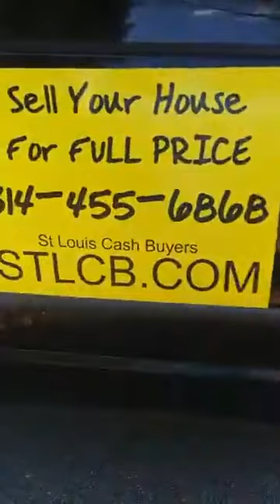About to check out this 2 bedroom 1 bath house 🏣 Should I buy it?? 💸 Chris Monroe Real Estate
About to check out this 2 bedroom 1 bath house 🏣 Should I buy it?? 💸

Get access to all of the great tools, contracts, software and apps that Chris uses for real estate investing

Learn Real Estate from the best in my opinion. Get this course for $1. Learned everything in less than 2 weeks...

Check out the best phone calling system that I have found. Get a FREE 14 day trial at signup with Call Rail

Coins I hold:
NEO / GAS
ETH
EOS

Coins I am watching:
RPX
WTC
PRL

Coins I am trading:
BTC
STEEM

BTC: 1AW9tr38KHvRprYZDHRwRzRrfBdHxhBKnv

ETH: 0xe69c47a5D8280a7C3cfc1441088a20fcA77b3C62

LTC: LKfF9F5XinPvyLEp7QJmGrFbN8EBtjKGvq